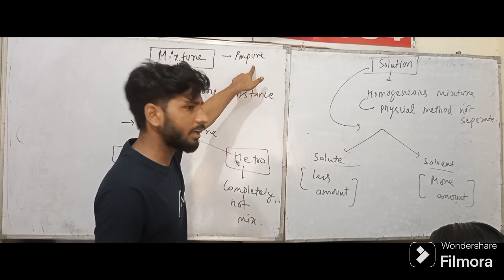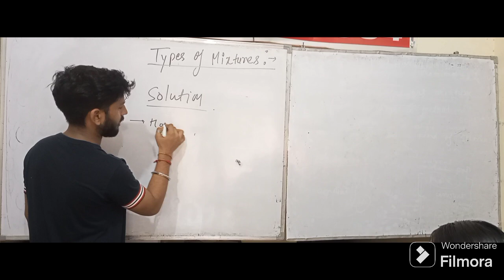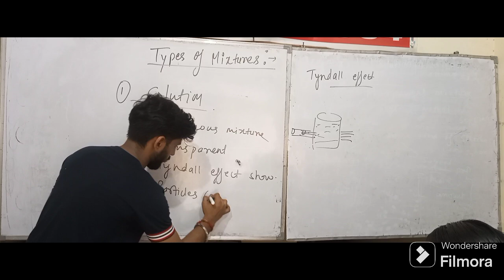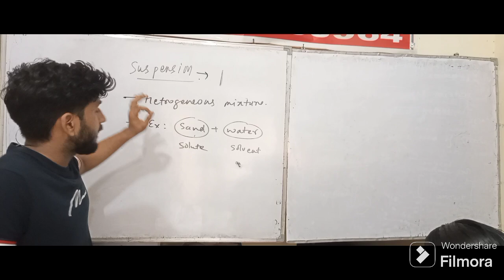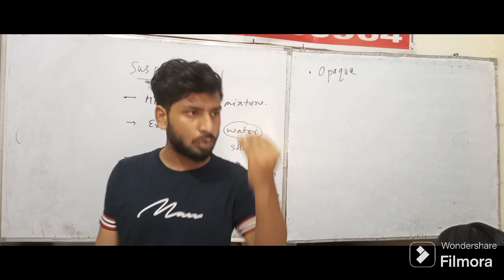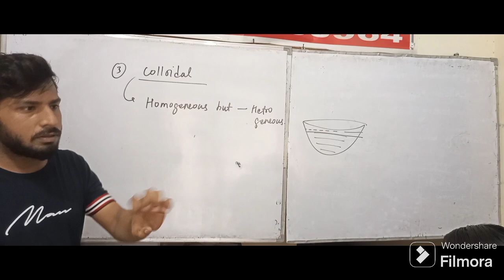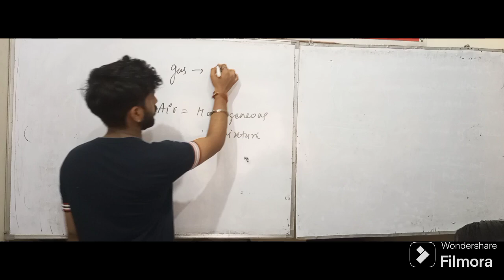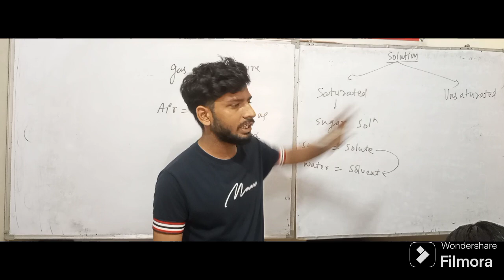Is Matter around us Pure, Lecture 1( Science class 9) Chapter 2